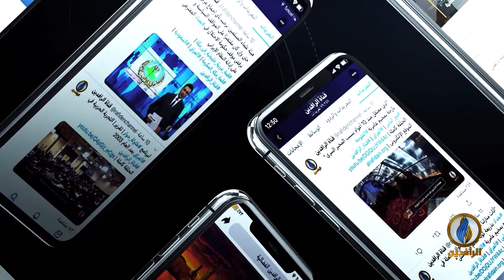مقاصد | وحدة الأمة الإسلامية.. مع الشيخ محمود محمد وكيل رئيس اتحاد علماء تركستان الشرقية